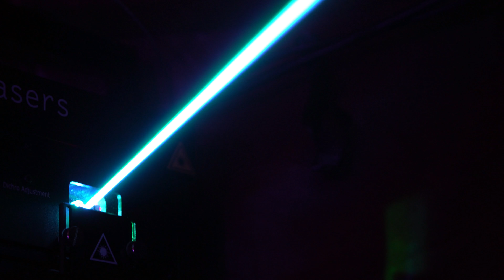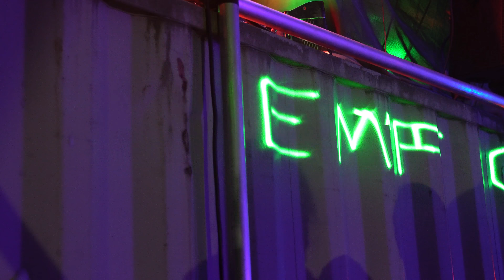emfcamp 2018 firelazor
Spoiler alert: it's about light amplification by stimulated emission of radiation and oxidation processes.